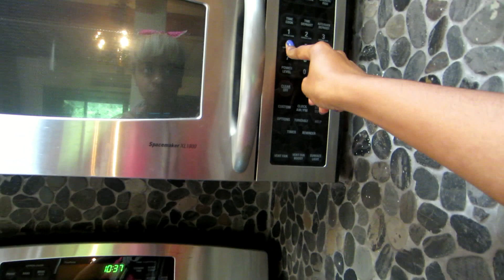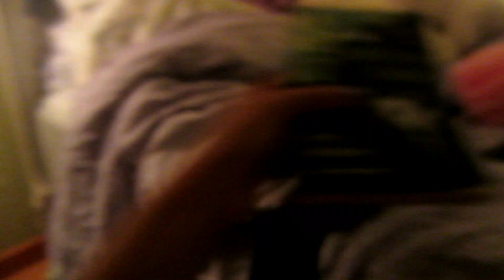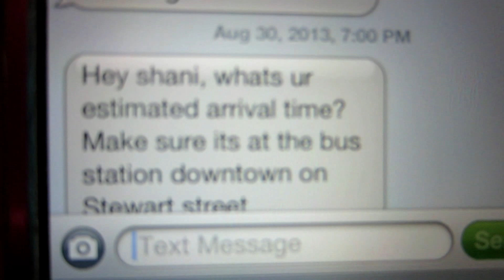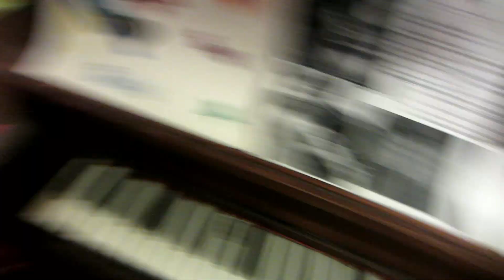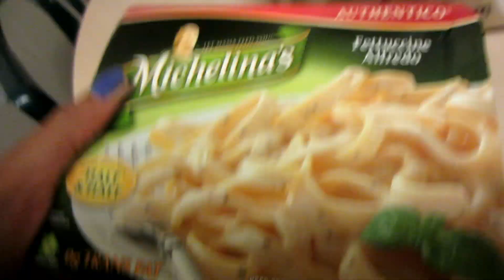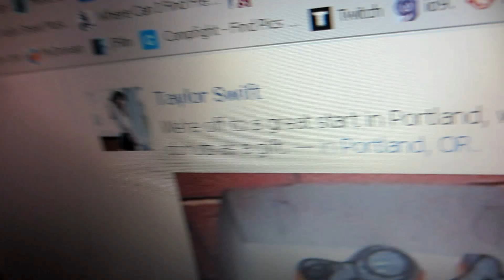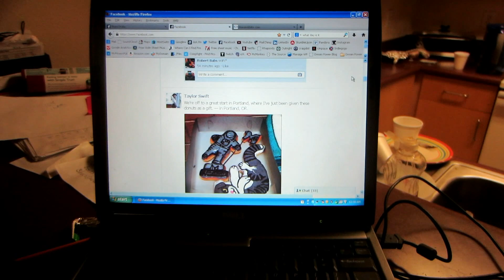There and Back Again from Vancouver - Shani'sLife - Vlog #51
August 30th 2013 Vlog

We're a family of six and we live in Seattle.

Intro Music: Finalist Song by The Singletons